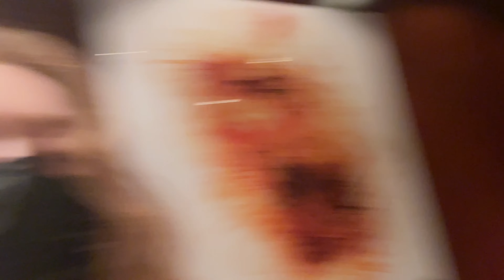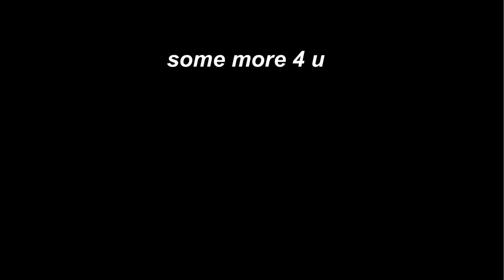chicago vlog! spring break 2021 ~ gemma norel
hey angels

thank you so much for watching! i just quickly want to disclaim that i quarantined and tested before this one-night trip and had my mask on as soon as i left my hotel room! please do your best to stay safe and be careful!

let me know what other types of videos you would like to see from me:)

xoxo,
gemma